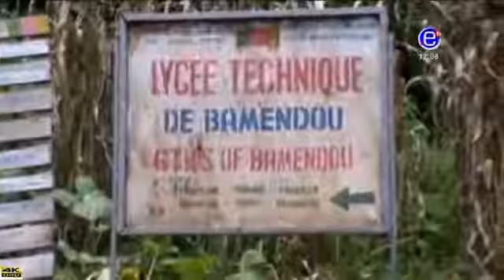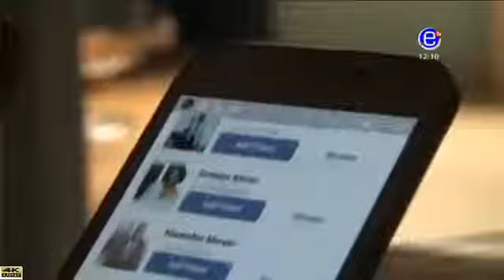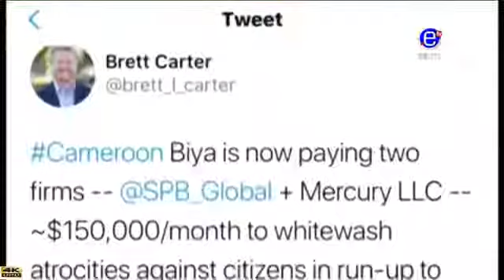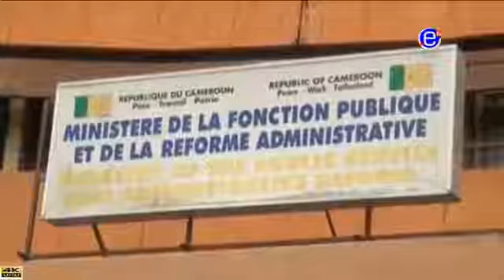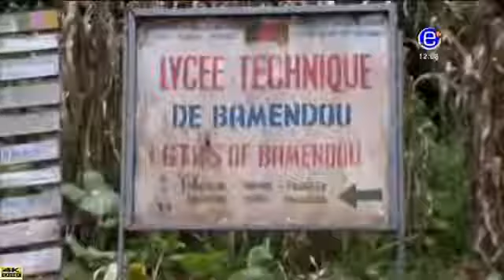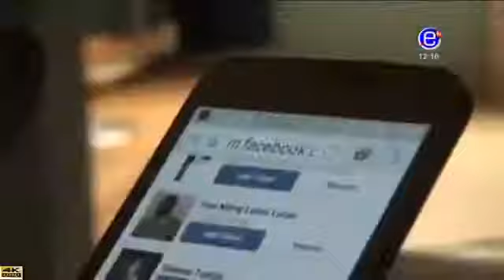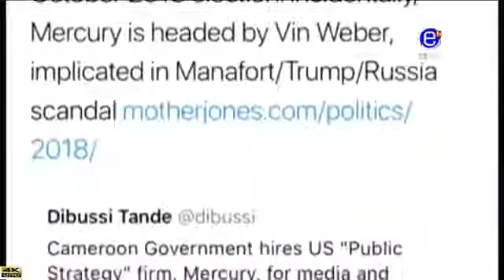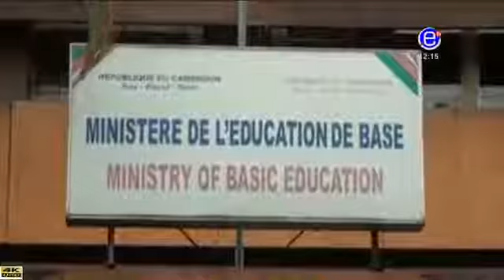EQUINOXE TV LE JTB 12H00 Vendredi 18 Aout 2018